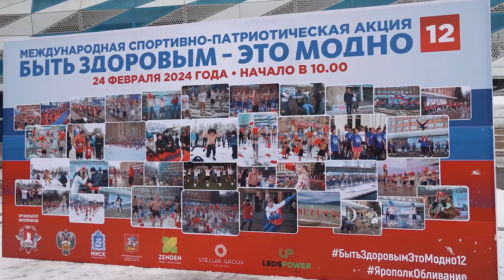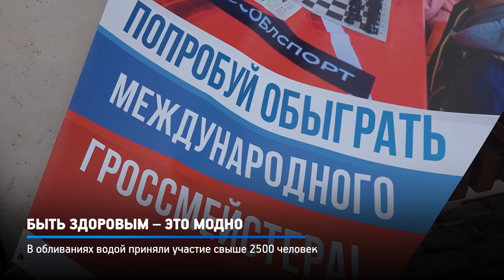РЕПОРТАЖ КРТВ / АКЦИЯ "БЫТЬ ЗДОРОВЫМ-ЭТО МОДНО 12" в КРАСНОГОРСКЕ / МАССОВОЕ ЗАКАЛИВАНИЕ, 24.02.2024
РЕПОРТАЖ КРТВ из Красногорска об акции "Быть здоровым-это модно 12"

24 февраля 2024 года в Красногорске на площади ДК "Подмосковье" прошла Международная спортивно-патриотическая акция «Быть здоровым – это модно 12!», где город Красногорск был главной площадкой данного события.
Мероприятие организовал спортивно-патриотический клуб "ЯРОПОЛК".

В этом году в акции приняло участие более 5.000 человек из 39 городов России и дружественных стран.

С каждым регионом был организован телемост, поэтому все зрители и участники могли наблюдать друг за другом.

Мероприятие включало ряд «инсталляций», направленных на пропаганду здорового образа жизни и обширную программу для участников и зрителей.
Кульминацией данного события стало массовое обливание холодной водой, в котором приняли участие все желающий от 5-ти лет и старше.

Также в Красногорске прошёл зимний турнир по кроссфиту, где победители получили ценные подарки и денежные призы.

Мы выражаем огромную благодарность за помощь в организации мероприятия в Красногорске:
- Управлению Президента Российской Федерации по общественным проектам
- Министерству спорта Российской Федерации
- Федеральному агентству по делам Содружества Независимых Государств, соотечественников, проживающих за рубежом, и по международному гуманитарному сотрудничеству
- Научно-экспертному совету Морской коллегии при Правительстве Российской Федерации
- Министерству информационных и социальных коммуникаций Московской области
- Министерству спорта Московской области
- Администрации г/о Красногорск
- Компании «STELLAR» в лице Толкушкина Михаила Изеевича
- Международному фонду помощи ветеранам и инвалидам спорта «IFAVIS» в лице Карамалак Григория Ивановича
- Президенту ZENDEN GROUP Павлову Андрею Васильевичу
- Компании производства спортивной формы «N1 sport»
- Компании ЛЕДС Пауер в лице Демченко Антона
- Группе компаний ХУСМАН РУС в лице Тимошенко Леонида
- Руководителю частной охранной организации ХРАНИТЕЛЬ в лице Базыгина Сергея
- Международной ассоциации ветеранов подразделения АЛЬФА в лице Сарвадий Юрия Васильевича
- Компании Рус логистик
- меценатам клуба Яхнюк Александру, Чепрасову Олегу, Филиппову Дмитрию, Косаренко Максиму, Доценко Андрею, Маркелову Руслану
- И всем неравнодушным патриотически настроенным гражданам за благотворительные пожертвования
3. Мой канал в РУТУБ